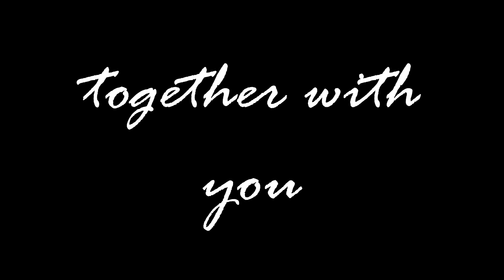YoungsUpdateMay2016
A quick update for May, 2016.